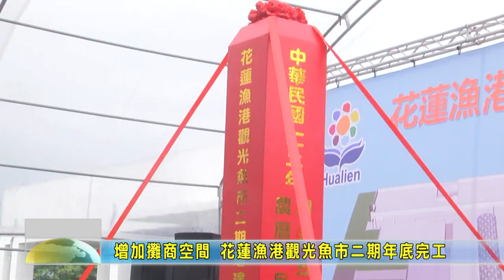20230519 01 增加攤商空間 花蓮漁港觀光魚市二期年底完工